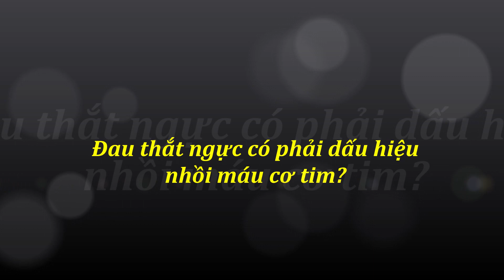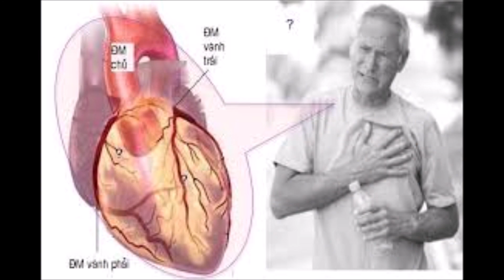Đau Thắt Ngực có phải DẤU HIỆU Nhồi Máu Cơ Tim ?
Cơn đau thắt ngực liên quan tới nhồi máu cơ tim sẽ có những đặc điểm gợi ý điển hình. Bạn cần đi khám ngay nếu có các biểu hiện sau:

- Đau từ ngực lan sang cả hai tay hay hai vai.

- Đau ngực lan sang tay phải hoặc trái hay vai.

- Đau ngực do gắng sức.

- Đau ngực kèm thở nhanh, buồn nôn hay vã mồ hôi, những lần đau sau nặng hơn lần trước.

Người có dấu hiệu đau ngực lan sang tay phải hay vai có nguy cơ nhồi máu cơ tim cao nhất trong các trường hợp trên, gấp 4,7 lần so với bình thường.

Đau thắt ngực là thuật ngữ dùng để chỉ cơn đau hoặc khó chịu ở vùng ngực, xảy ra khi khả năng cung cấp máu của động mạch vành không đủ để nuôi tim, thường do mảng xơ vữa trong thành mạch máu. Những mảng xơ vữa này làm hẹp động mạch và hạn chế cung cấp máu cho tim, đặc biệt là khi gắng sức.

Khi cơn đau thắt ngực xuất hiện, bạn sẽ cảm giác như đang có một áp lực rất lớn đè ép lên vùng ngực, đặc biệt là vùng ngực trái và sau xương ức, thời gian đau kéo dài từ vài phút đến vài giây. Thậm chí, cơn đau có thể lan ra cổ, hàm, vai, cánh tay hoặc vùng lưng.